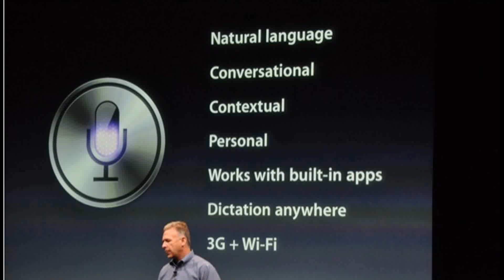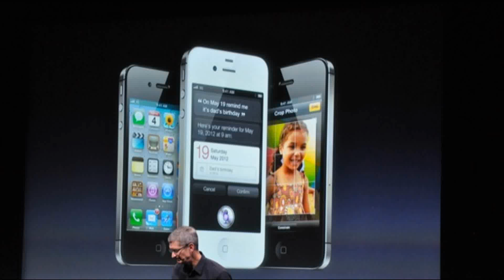Iphone 4s Finally Released!! UPDATED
The iPhone 4 has finally been released today in the Let's Talk iPhone conference. Many of us were waiting for a redesigned iPhone but were disappointed that it is 4s. Here are the pictures of the new iPhone 4s and the features.